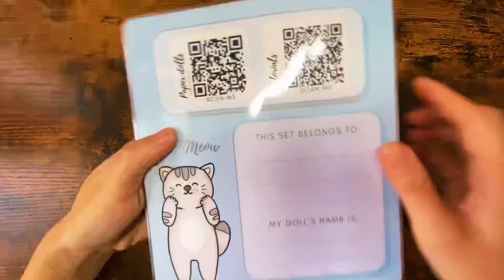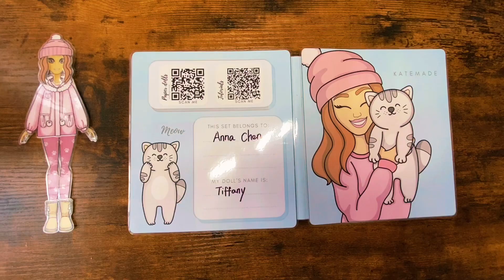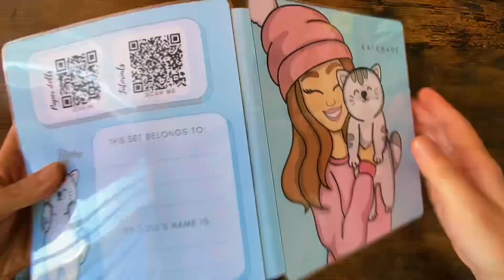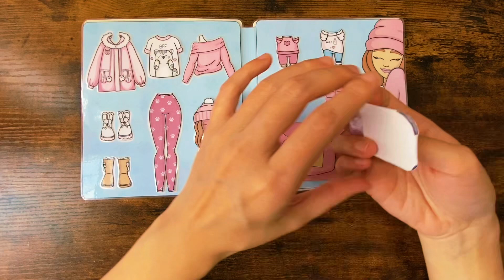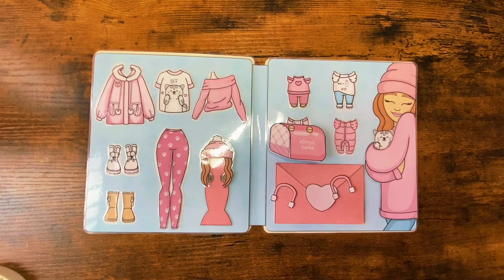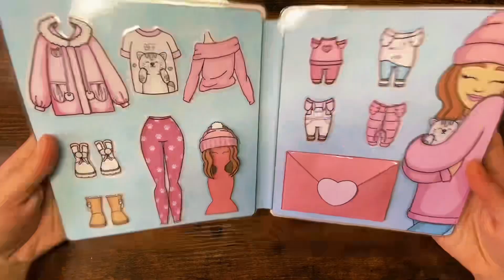Fun crafts diy dollhouse, cloth change toy book similar to mandarin jam squishy book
Similar to mandarin jam squishy book. First choice for holiday parent-child activity. Say bye to electronic devices. Do it with your kids and it can play anytime anywhere forever.

🔆All things you need:
Printer
Paper
Laminator machine/ Adhesive laminator sheets
Scissor

❗️Credit to Katemade.